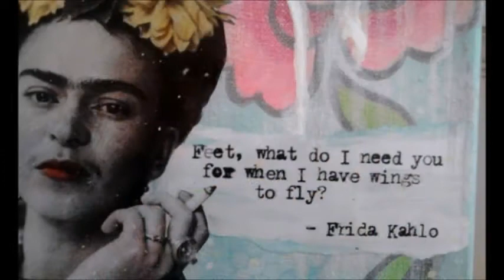Burn It Blue (Frida - Elliot Goldenthal - Caetano Veloso & Lila Downs)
From the original sound track of Frida (the biopic drama on  Mexican surrealist Frida Kahlo):

Burn this house.  Burn it blue.
Heart running on empty.  So lost without you.
But the night sky blooms with fire.  And the burning bed floats higher. And she's free to fly.

Woman so weary.  Spread your unbroken wings.
Fly free as the swallow sings.
Come to the firework.  See the dark lady smiles.
She burns.

And the night sky blooms with fire.
And the burning bed floats higher.
And she's free to fly.

Burn this night.  Black and blue.
So cold in the morning.  So cold without you.

And the night sky blooms with fire.  Y la noche que se encendia.  ( And the night that went on.)
And the burning bed floats higher.  Y la cama que lleva.  (And the bed that she carries.)
And she's free to fly.  A volar.  (To fly.)

All of the dark days.  Painted in dark grey hues.
They fade with the dream of you.
Wrapped in red velvet.  Dancing the night away.
I burn.

Midnight blue. Spread those wings.
Fly free with the swallows.  Fly.  One with the wind.

Y ella es flama que se eleva. (And she is flame that rises.)
Y es un pájaro a volar. (And it is a bird to fly.)
En la noche que se encendió.  (On the night it went on.)
El infierno es este cielo.  (Hell is this heaven.)
Estrella de oscuridad. (Star of darkness.)

Just a spark in the sky.
Painting heaven and hell... much brighter.

Burn It Blue © Sony/ATV Music Publishing LLC, Warner/Chappell Music, Inc